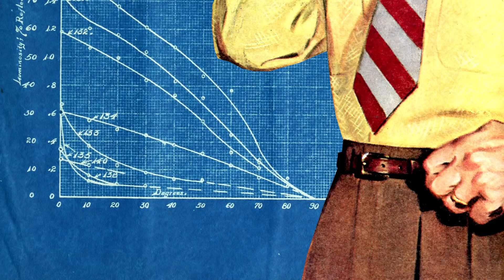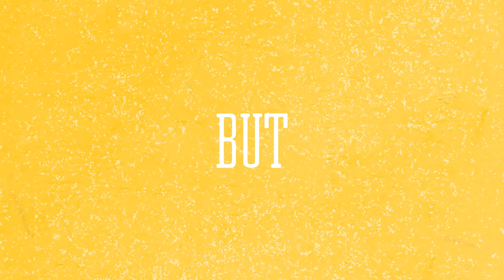How To Be A Man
The idea of manliness has grown indelibly associated with the idea of being cool. We’d be wiser to shift the masculine ideal towards a new idea: warmth.

Enjoying our Youtube videos? Get full access to all our audio content, videos, and thousands of thought-provoking articles, conversation cards and more with The School of Life Subscription

Be more mindful, present and inspired. Get the best of The School of Life delivered straight to your inbox

FURTHER READING

“For approximately 80 years, the notion of what a man should be like has been heavily influenced by the idea of ‘cool’. The cool man doesn’t try too hard, you don’t see them floundering about in a panic – but they succeed anyway. They are physically confident, they can scale a mountain or saunter down a deserted street in the middle of the night; if they have to kill someone they will do it neatly with minimal fuss; they don’t worry, they are self-contained and sure of themselves; their trousers are always a perfect fit; they express themselves briefly – but their words are always to the point; they’re not meek in the face of authority; but they don’t crave power themselves: they are independent...”

CREDITS